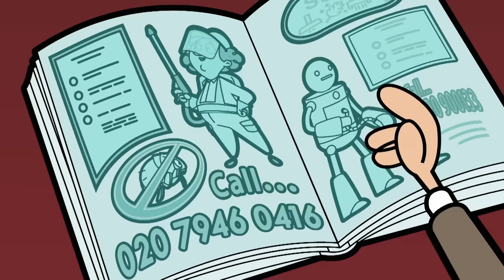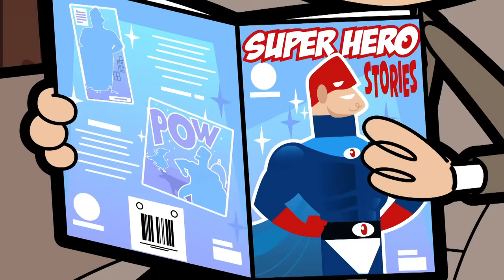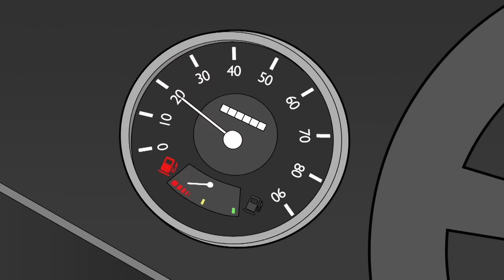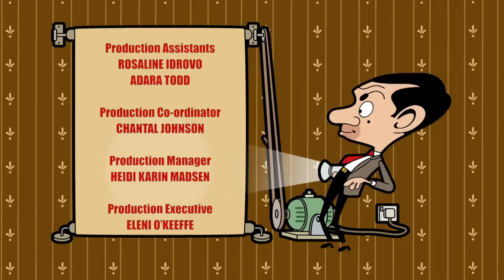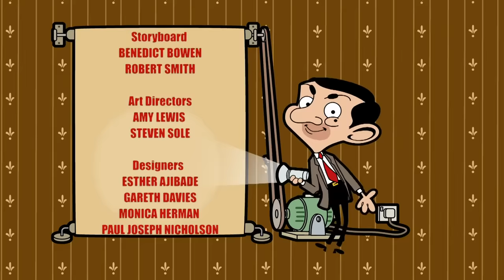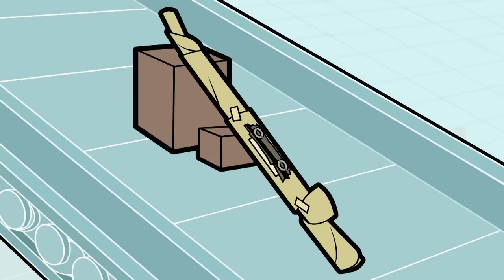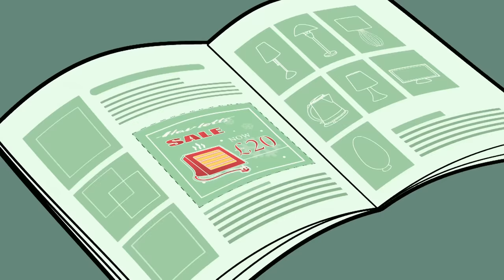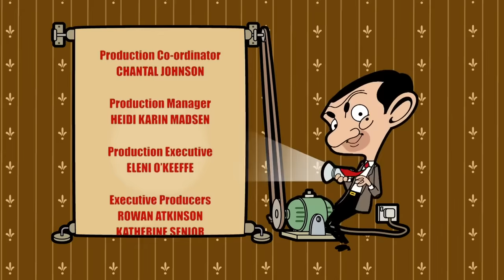Mrs Wicket and Mrs Bean Become Roommates! | Mr Bean Animated season 3 | Full Episodes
Mr Bean becomes Mrs Wicket’s roommate when he suffers a flea infestation... Will they get on?